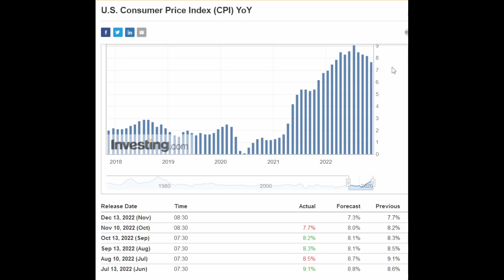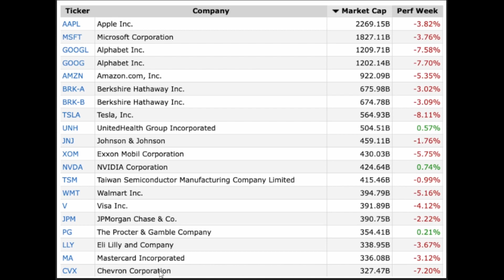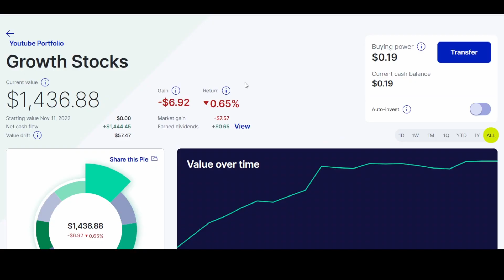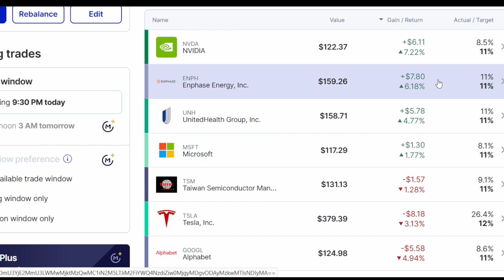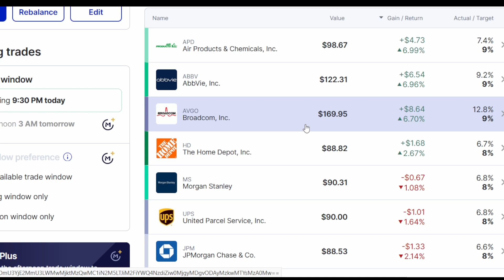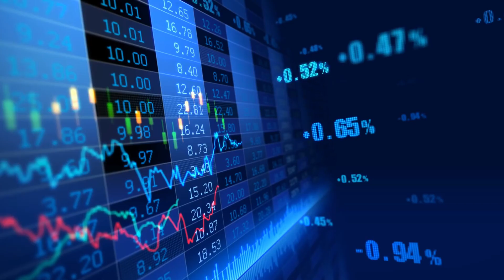เปิดพอร์ตหุ้น อัพเดทล่าสุด 18 หุ้นอเมริกามูลค่าสูงที่สุด!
☑ รับ อัพเดททุกการ "ซื้อ-ขาย" ของ"แอดมิน"ในพอร์ตหลัก พร้อมเหตุผล
☑ รับ Weekly Report "สรุปซื้อขายหุ้นประจำสัปดาห์"
☑ รับ Alpha Picks หุ้นรายตัว พื้นฐานดีอนาคตดีและเน้นออมยาว 2 ตัว/เดือน
☑ รับ Growth Investor Pro "ซื้อ-ขาย" หุ้นรายตัว เน้นกำไร 100% มีทั้งสั้นและยาว
☑ รับ อัพเดททุกการ "ซื้อ-ขาย" จากพอร์ต อ.Shay เน้นหุ้นเติบโต หุ้นอนาคต
☑ รับ อัพเดททุกการ "ซื้อ-ขาย" จากพอร์ต อ.Shay เน้นหุ้นเล็กลุ้นเด้ง

📍 มีพอร์ตหุ้นหรือยัง? 50 บาทก็เปิดได้!!
เปิดพอร์ตลงทุนหุ้นอเมริกา ที่นี่!

●▬▬▬▬▬▬ 📌เปิดบัญชีหุ้นอเมริกา ฟรี! ▬▬▬▬▬▬▬●
💥 ใช้ Reference Link นี้เปิดพอร์ตหุ้นอเมริกากับ "M1 Finance" (USA)
(ผู้เปิดต้องมี *Social Security Number* เลขที่ประกันสังคมอเมริกา)

●▬▬▬▬▬▬ เรียนรู้หุ้นอเมริกา ▬▬▬▬▬▬▬●

●▬▬▬▬▬ เริ่มลงทุนอย่างไร ▬▬▬▬▬●
*** ขั้นแรก วางแผน-วางเป้าหมายก่อนครับ พอร์ตเราจะเป็นแบบไหน  เราจะอยู่สายไหน ***
สำหรับแอดมิน เป้าหมาย : 20ปีขึ้นไป สายผสมผสาน แต่เน้นไปฝั่งเติบโตมากกว่า

จึงออกมาเป็น หุ้นเติบโต 55% หุ้นปันผลเติบโต 40% โดยประมาณ

●▬▬ หุ้นปันผล VS หุ้นเติบโต  (เราควรอยู่สายไหนดี?) ▬▬●

●▬▬ ไอเดียลงทุนหุ้นอะไรดี?  ▬▬●
สามารถไล่ดูตั้งแต่ Ep.1 เป็นต้นไปครับ ** ตอนนี้มี ถึง Ep.7 **
ที่ต้องให้เพื่อนๆ ทยอยดูเอง เพราะ.

1. มีอธิบายหุ้นรายตัว รวมถึงหุ้นใหม่ๆที่เพิ่มขึ้นมาในแต่ละ EP.
ได้นำมารีวิวให้เข้าใจก่อนลงทุน นักลงทุนจะได้รู้ว่าเรากำลังลงทุนเก็บธุรกิอะไรอยู่?

2. **ไม่อยากให้แค่ลงทุนตามแอดมิน** แต่อยากให้รู้สึกอยากเก็บหุ้นที่ชอบจริงๆ เพราะในระยะยาวมีผลมากครับ หุ้นที่เราชอบจริงๆ ถ้าหุ้นตกเราจะรู้สึกอยากช้อนซื้อเพิ่ม กลับกันว่าถ้าไม่เข้าใจว่าเรากำลังทำอะไรอยู่ เราจะไขว่เขว่ได้ง่าย ไม่มั่นใจกับสิ่งที่กำลังทำอยู่

3. หุ้นในคลิป คือหุ้นที่ผมเก็บมาแล้วและผลงานดี ปัจจุบันก็ยังคงเก็บในพอร์ตหลักอยู่ รวมถึงบางหุ้นเคย/เป็นลูกค้าใช้บริการเขาจริงๆที่อเมริกา ว่าง่ายๆคือคัดมาจากพอร์ตหลักที่มีประสบการณ์เก็บยาวมาครับ มีอนาคต มีศักยภาพในระยะยาว

●▬▬ เน้นลงทุนหุ้นปันผลต้องรู้จัก ▬▬●

เราสามารถใช้"เทคนิคกราฟ"มาผสมผสาน
การเก็บหุ้นระยะยาวได้ครับ! ช่วยได้มากจริงๆ
ลองเปิดใจเรียนรู้ดีครับ ไม่ได้ยากอย่างที่คิด!

●▬▬ ทำไมถึงต้องใช้กราฟช่วย?  ▬▬●
ดูเฉพาะหลักการและการสมัครใช้เว็ป

ส่วน Indicators กลุ่มเราสรุปเป็น 3 ตัวนี้ครับ

ถ้าเรามีหุ้นปันผลมากพอ ก็จะสามารถมีเงินเข้าทุกเดือนได้

●▬▬ อยากมีปันผลเข้าทุกเดือน ▬▬●